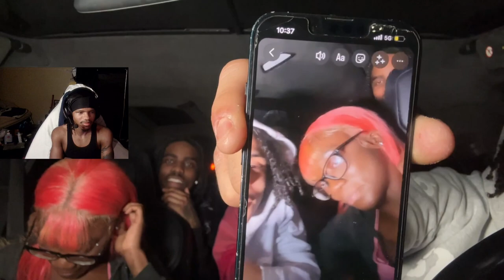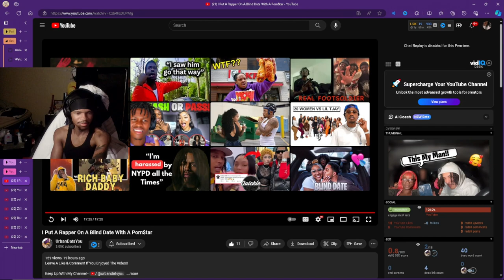I Put A Rapper On A Blind Date With A Porn$tar (UrbanDatsYou) REACTION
MY CHANNEL IS CURRENTLY GOING THRU SOME ISSUES WIT YOUTUBE, SO LINKS ARE FUCKED UP AND ETC. WE SOON BE BACK THO 🖤

I Put A Rapper On A Blind Date With A Porn$tar